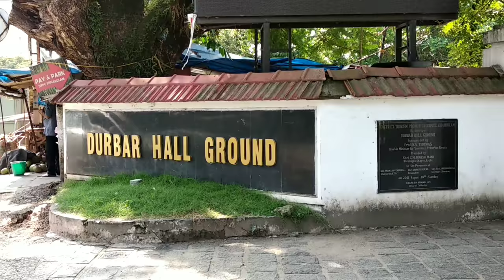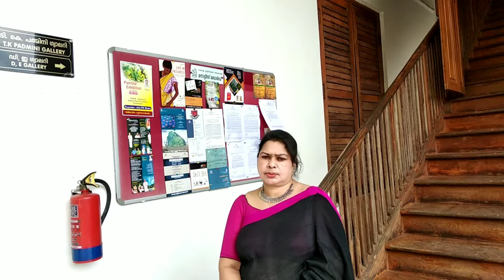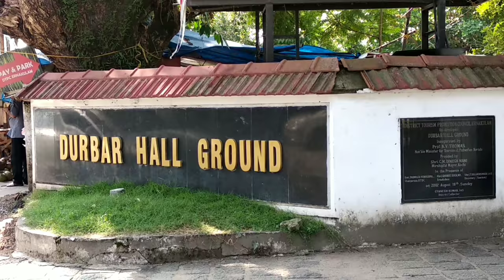Bency Antony Paintings Exhibition 2018